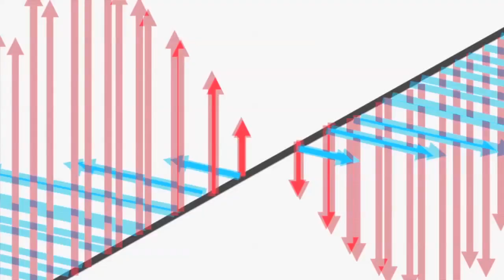Gen Danza y su 'Big Bang'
La Cía. Gen Danza llega a nuestro escenario con su 'Big Bang', una obra que indaga sobre nuestro lugar en el mundo, y lo hace poniéndose en el lugar de personajes que saben apenas un poco más que nada, y que buscan, con infatigable entusiasmo, (y también risible), alguna pista de lo que se supone que deben hacer aquí.

Catorce artistas en escena que han investigado juntos, no sólo en ensayos sino en jornadas de investigación académica y que podremos verlos el 12 de junio en la Sala Fabini.

Montevideo, mayo de 2018. Auditorio Nacional Sodre